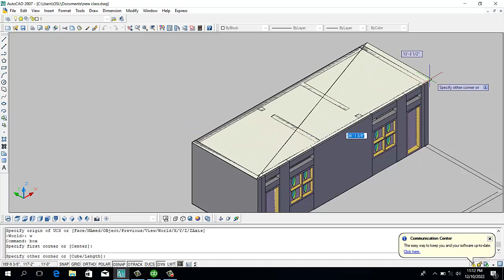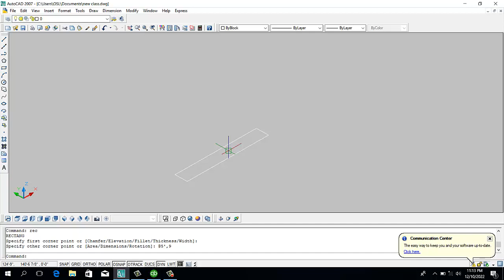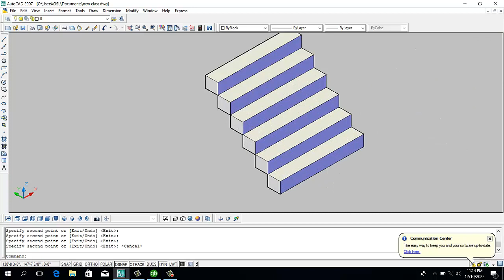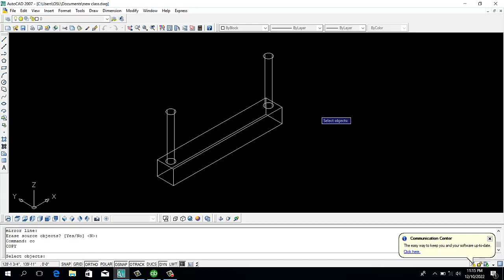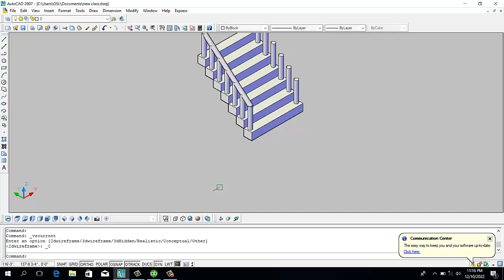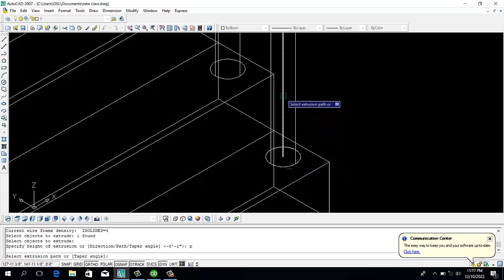AutoCAD Architecture tutorial class 21 Stair 3d project 3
in this video tutorial i am going to show you how to design 3D Stair in AutoCAD.
Creating a 3D stair in AutoCAD involves using various modeling and editing tools to design a three-dimensional representation of a staircase. Here's a general workflow to create a 3D stair in AutoCAD:

Set up your AutoCAD workspace for 3D modeling. You can switch to the 3D modeling workspace or configure the interface to display the necessary tools and panels.

Start by creating the basic shape of the stairwell using 2D drawing tools. You can use lines, rectangles, or polylines to draw the outline of the stairwell on the appropriate layer.

Extrude the stairwell to give it thickness and convert it into a 3D object. You can use the "EXTRUDE" command and specify a distance to extrude the 2D shape along the Z-axis or another desired direction.

Determine the number of steps and the height of each step in your staircase. Calculate the total height and divide it by the desired step height to determine the number of steps required.

Create a single step profile using 2D drawing tools. This profile should represent the cross-section of a single step.

Use the "EXTRUDE" or "SWEEP" command to extrude or sweep the step profile along a path that follows the shape of the stairwell. The path can be a series of 2D lines or a 3D polyline.

Duplicate the step object to create the desired number of steps. You can use the "COPY" or "ARRAY" command to create multiple copies of the step object and distribute them evenly along the path.

Adjust the positioning and alignment of the steps within the stairwell. Use the transformation tools like "MOVE," "ROTATE," or "SCALE" to position and align the steps correctly.

Add a handrail and balusters to the stair. Draw the handrail profile and extrude or sweep it along the edge of the stairwell to create the handrail. Use additional 2D shapes to represent balusters and place them evenly along the handrail.

Apply materials and textures to the stair components to enhance the visual appearance. You can assign different materials with appropriate colors, textures, and reflective properties to simulate the look of real-world materials.

Fine-tune the details of the stair, such as adding nosing to the steps or adjusting the width and height of the steps to match the design requirements.

Consider rendering the 3D stair to produce high-quality images for presentations or visualizations. AutoCAD provides rendering capabilities, or you can export the model to specialized rendering software for more advanced rendering options.

Remember, the specific steps and techniques for creating a 3D stair in AutoCAD may vary depending on your design requirements and personal preferences. It's beneficial to explore different tools and features within AutoCAD to achieve the desired results.